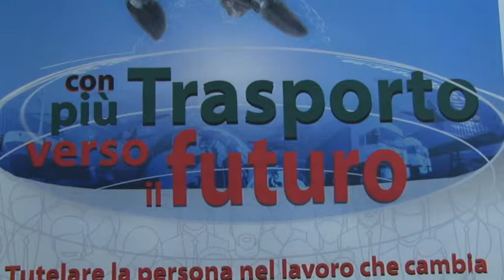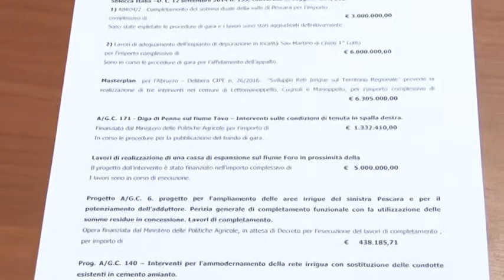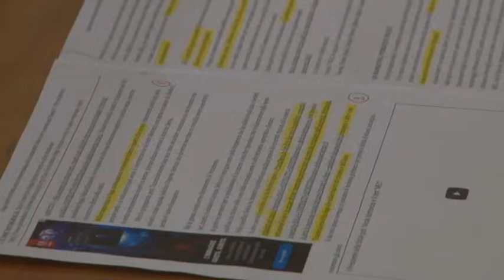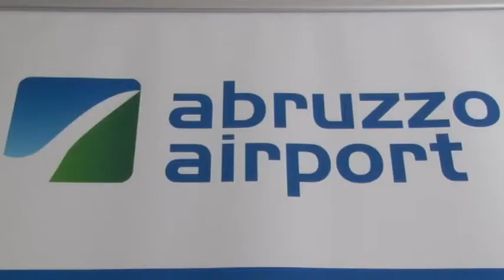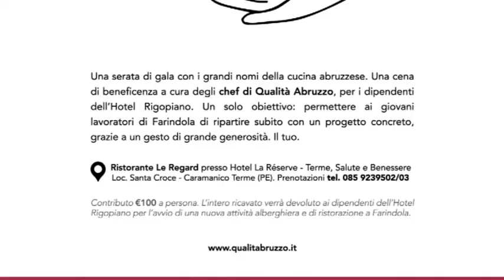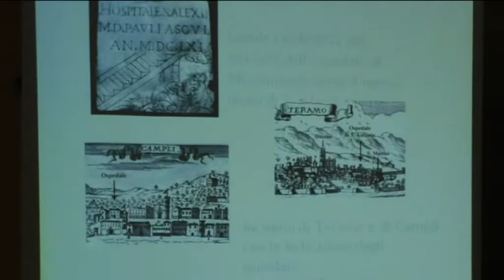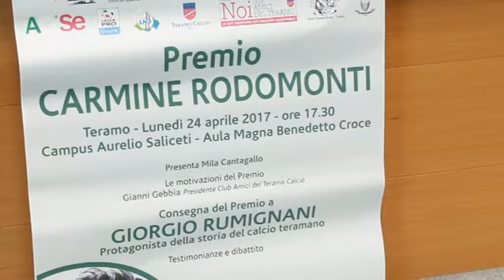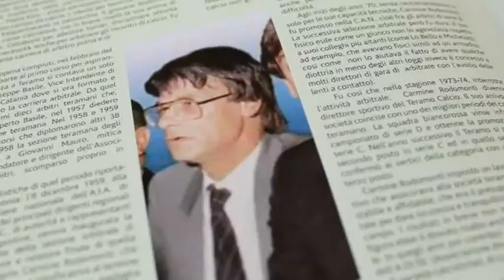TgSei Edizione della notte Venerdì 21 aprile 2017